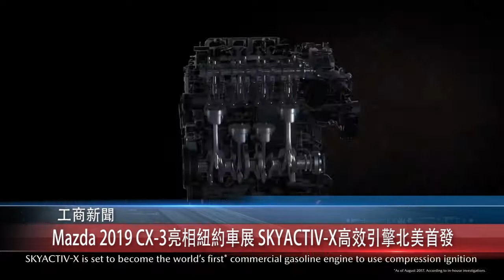0405 粵 Mazda 2019 CX 3亮相紐約車展 SKYACTIV X高效引擎北美首發